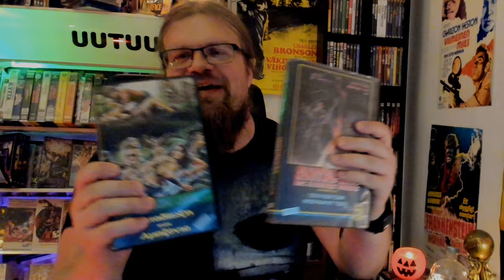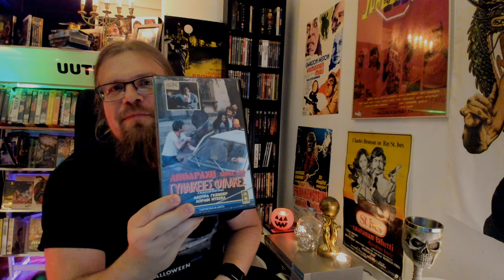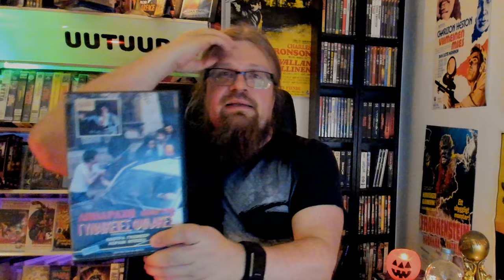A Bunch of Bastards / Women's Prison Massacre (1983) Hyllyyn vai pyllyyn? [osa 4]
Videospace matkaa tällä kertaa Kreikkaan nautiskelemaan kyriilisin kirjaimin koristelluista videokaseteista. Hyllyyn ja pyllyyn katsauksessa tällä kertaa Bruno Mattein naisvankilaelokuva A Bunch of Bastards tai toiselta nimeltään Women's Prison Massacre. Miten on, jääkö tämä Zorbaksen kasetti hyllyyn vai lentääkö pyllyyn?

Videospace oheistuotteet saatavilla Teespringistä, tutustu ja tilaa!